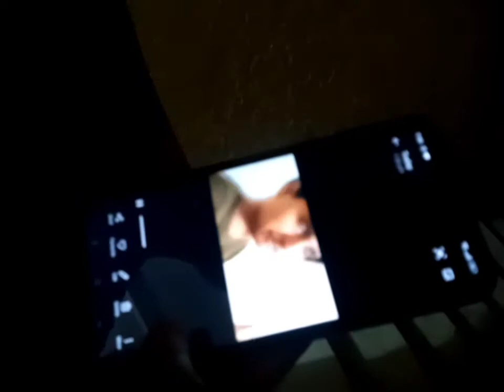A fight broke out between friends is so bad😭😭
Aaj mera dost mujh se naraz hogya or meri waja se uski bohot bezti hoi